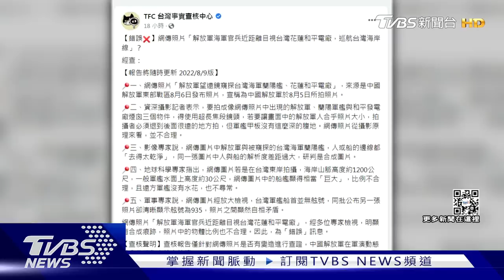中共神盾驅逐艦靠近 我國海軍對峙畫面曝光｜TVBS新聞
中共解放軍對台軍演，國防部發布新短片，透過陸海空三軍提供的戰備對應畫面，強調"國軍在，安全永遠在"，但有人拍到大陸軍艦和我國海軍對峙畫面，軍事戰略專家說，這可能是共軍想把船開進我方鄰接區甚至領海區域，我國海軍 橫向去截擊，緊迫盯人戰術!